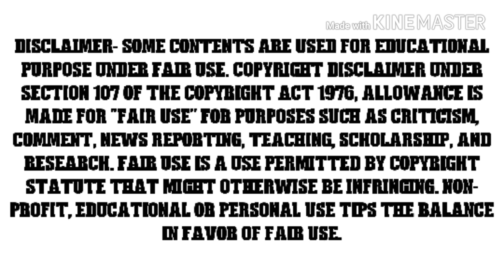The Bila Boy Full Story